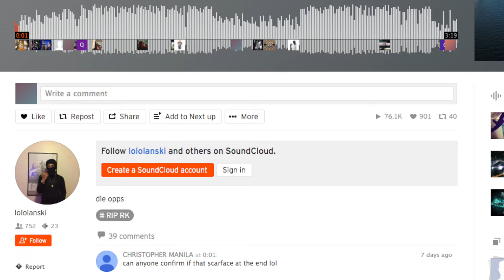Disturbing twist in gang war: Rivals post rap songs advocating murder | Vancouver Sun